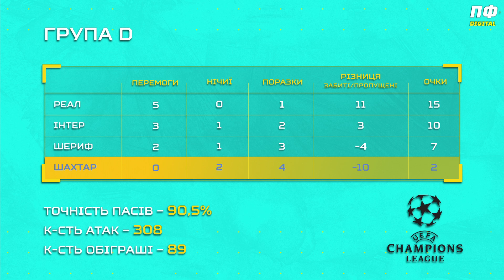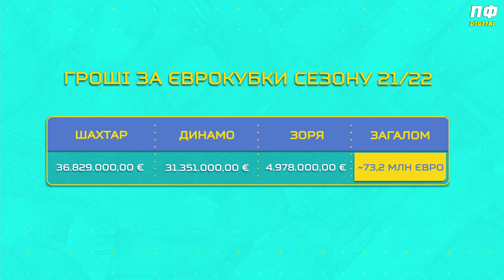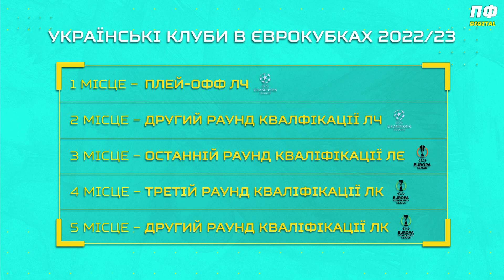МІЛЬЙОНИ для ДИНАМО, ШАХТАРЯ і ЗОРІ 🤑 Цифри Ліги чемпіонів і Ліги конференцій. Чекаємо трансферів?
Скільки заробили українські клуби за цей євросезон у Лізі чемпіонів і Лізі конференцій? Відомі головні цифри Шахтаря, Динамо і Зорі за участь у єврокубках сезону 2021/22: статистика, гроші та бали у таблицю коефіцієнтів УЄФА. Скільки наших команд буде у наступному євросезоні і як вони там гратимуть - про це у сюжеті.